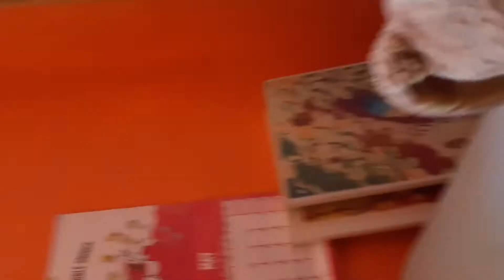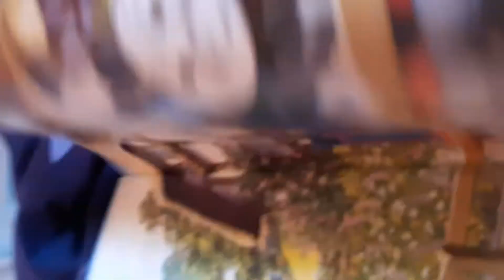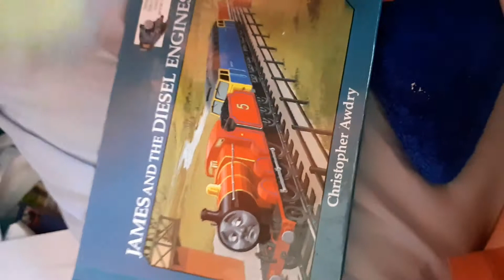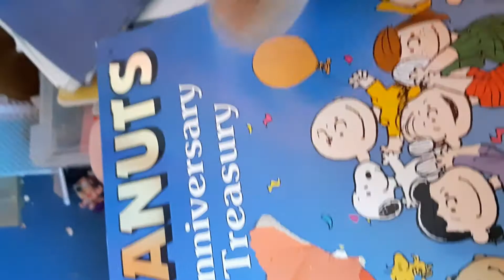smiley book hunter ep 1 the great casem